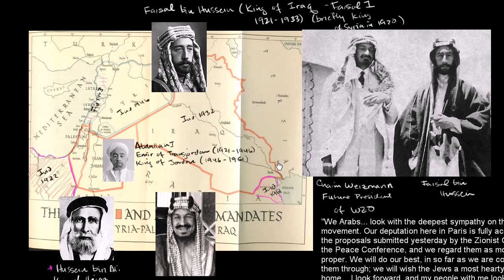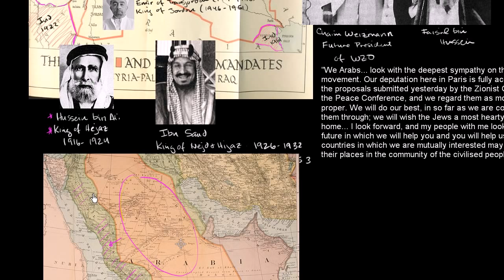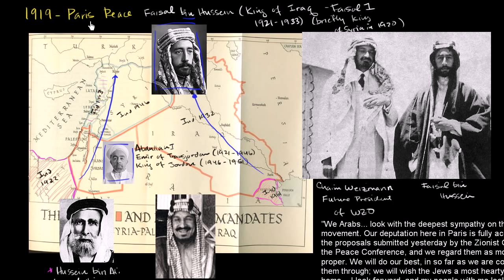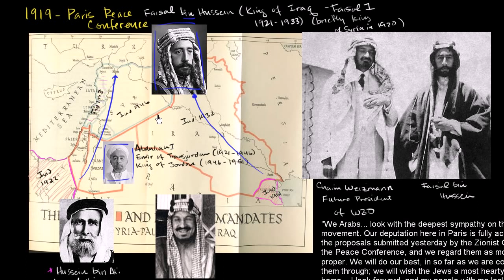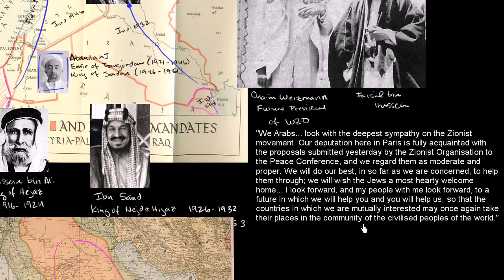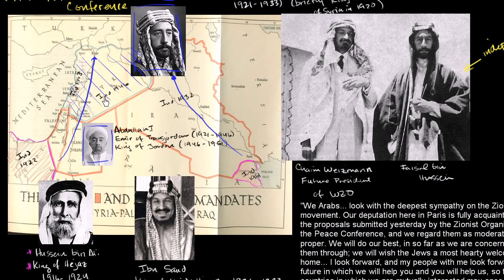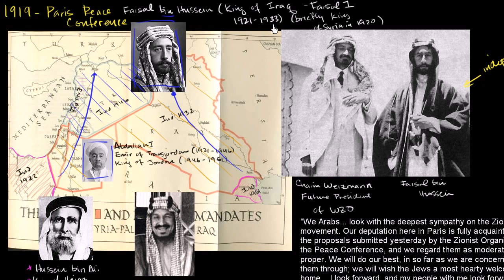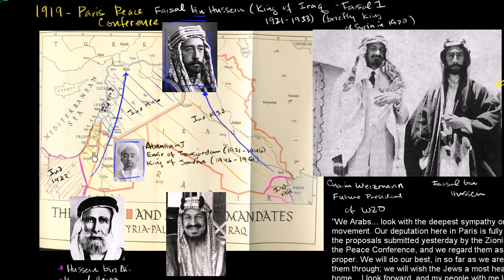CNN NEWS || Arabia after World War I